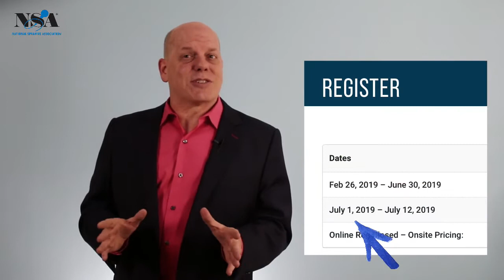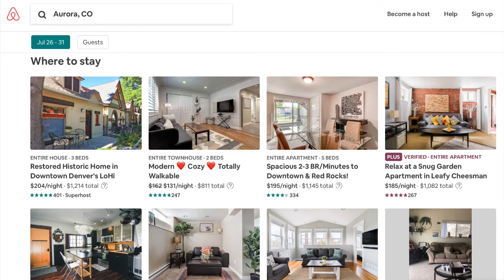Influence promo video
Hey NSA...are you an Influence Sepem Sedenti? Or are you already registered for Influence but are worrying, “Quid de in deversorium?”

Perhaps, I should explain. As I’m sure MOST of you know, especially Mensa members like Bill Stainton... Sepem Sedenti is the Latin phrase for Fence Sitter. Like my squirrel friend right here.  And Quid de in deversorium is Latin for... what about the hotel?

In this Latin-infused video, I can help you with both of these Influence situations.

First, Sepem Sedenti.  Influence is about five weeks out and you’re going back and forth and back and forth as to whether you’ll plunk down the cashola and register.

DON’T LET PEOPLE JUDGE YOU. Some of our best decisions are made at the last minute. In fact, just last month I made a last-minute decision to attend the ATD conference in Washington D.C. Oprah was keynoting.  Oprah?  So, I had to go.  See, I’m just like you...a Sepem Sedenti.  It’s all good. Well, all good except for two things:

FIRST: sitting on the fence is kind of the definition of a pain in the (ass – bleeped).  It’s not a comfortable place to be. And SECOND, it IS kinda sorta the last minute.

On July 1st the registration fee for Influence bumps up another $150.  So, if you’re leaning towards the I’M GOING side of the Influence fence...register in the next week. Unless, of course, you LIKE paying an extra $150 for the same thing. No judgment.  Just...odd.

Now...here’s the deal on Quid de in deversorium? You may have already had a fellow NSA member rush up to you in a panic and say... the NSA room block is completely booked! And the Gaylord itself is completely booked! Aaaaaah.  If that’s happened to you...once again two things:

FIRST: you need to make some calmer NSA friends.  SECOND...just stay right near the Gaylord at an Air BNB or book a cheaper hotel in the area and catch a shuttle and uber to pop on over.  That’s what I did last month.

When I registered at the last minute for the ATD conference the block was full...not a suprrise...and there weren’t any rooms available. Okay, I found some...but they were $500 a night. No thanks.

So, I just went on Air BnB and found a basement apartment within scooter distance from the conference location. Yes, I finally rented one of those scooters you see lying around everywhere downtown. But that’s a different story.

So, to help you all out...I did some checking. I went on Air BnB just now and saw there’s well over a hundred different houses or rooms to rent within a mere five minutes of the Gaylord.  You can just walk, bike or scooter on over. You could have your privacy and stay by yourself or share with another NSA colleague. Your choice.

But, if you’re like “nullo modo” (Latin for “no way”)...you can stay at the nearby Springhill Suites Denver Airport by Marriott. They not only have room they have great room rates. Plus, NSA has arranged with them to provide shuttles to the Gaylord Rockies twice a day.

So, here’s the Influence bottom line.  When it comes to Fence Sitting and What about the hotel?... “A forsit quia est non a forsit est non a forsit.”  Which of course translates to “a problem that is not a problem is not a problem.”

Which is a quote by Mark Twain. Or Benjamin Franklin.  Or Maya Angelou.  Or Albert Einstein. It’s not clear.  So, let’s credit...me.

See you at Influence!